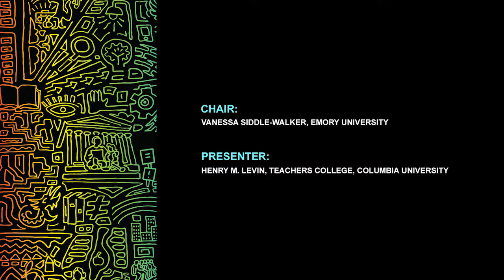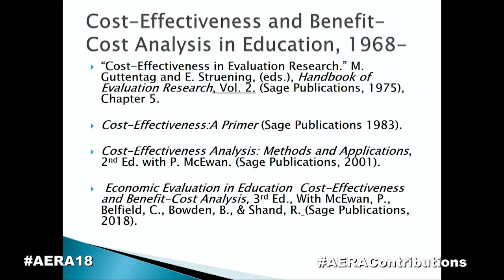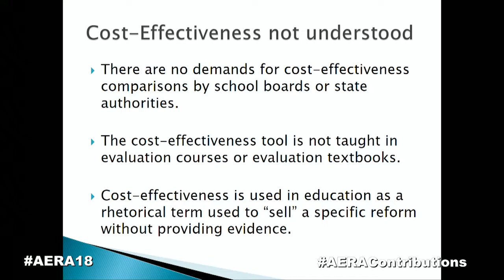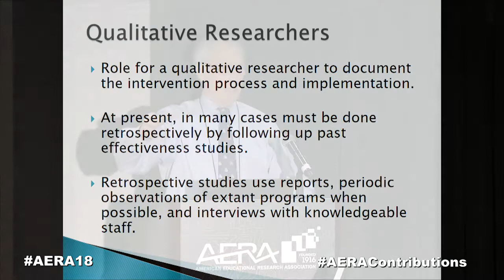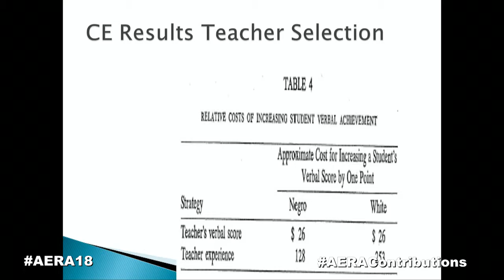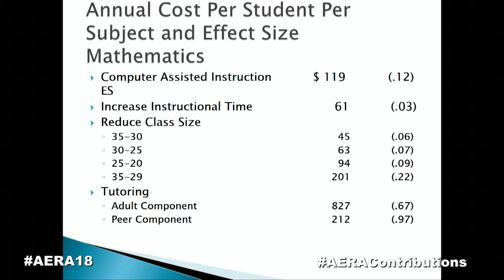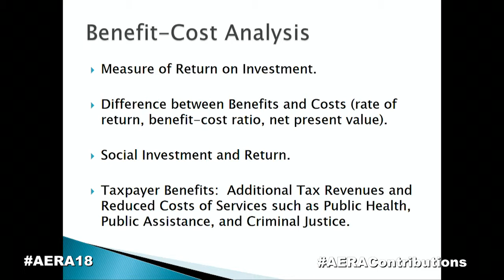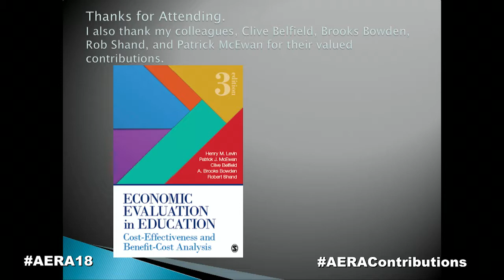AERA 2018: Distinguished Contributions to Research in Education Award (2017) Lecture: Henry M. Levin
Henry M. Levin gives the Distinguished Contributions to Research in Education Award Lecture, "Cost-Effectiveness in Education--Mysteries and Revelations," at the 2018 AERA Annual Meeting.